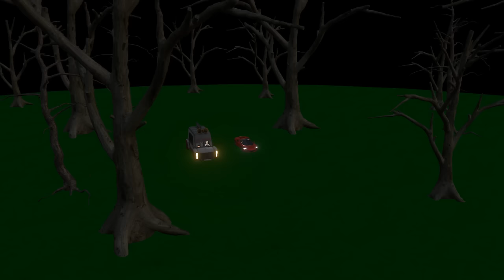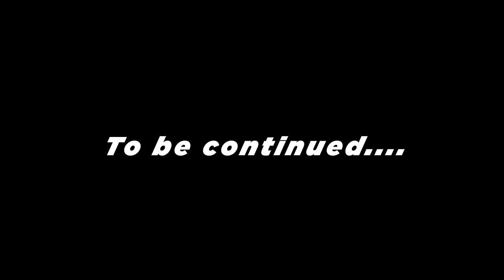Golu aur mummy part 1 | GOLU KI SHAITANI | Pagal beta | desi comedy video | cartoon | Gulli Bulli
|Golu aur Mummy Part 1|  GOLU  KI SHAITANI | pagal beta | desi comedy video | cs bisht vines | joke of | gulli bulli